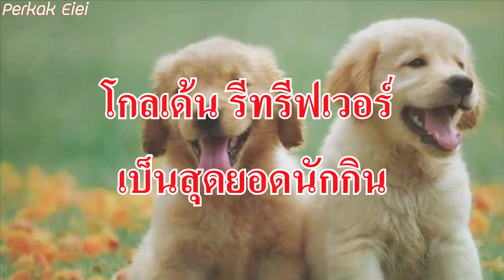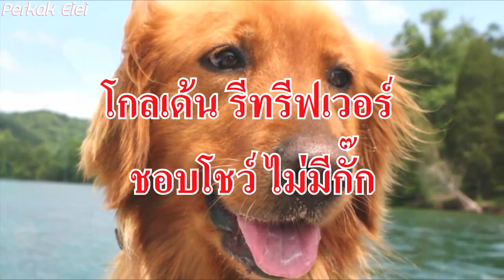8 ความสามารถเฉพาะตัวของ โกลเด้น รีทรีฟเวอร์!!!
8 ความสามารถเฉพาะตัวของ โกลเด้น รีทรีฟเวอร์!!!
ปล.ผิดพลาดตรงไหนขออภัยครับ
หรือ
ช่วยเหลือพวกเรา ผ่านทาง Paypal ได้ด้านล่างเลย